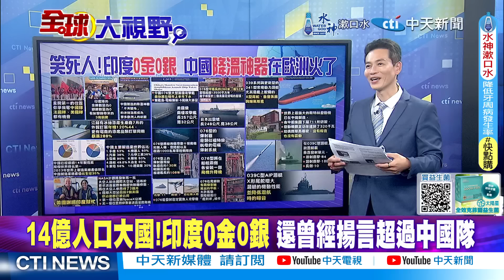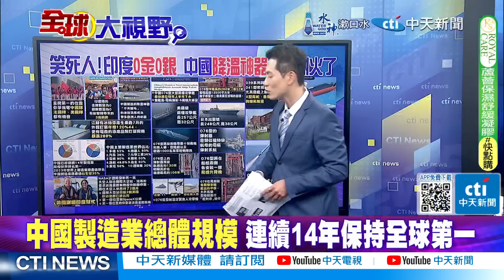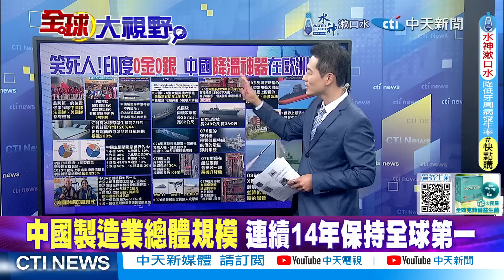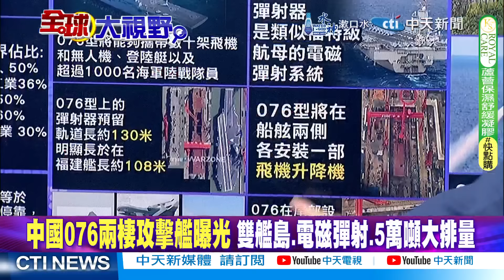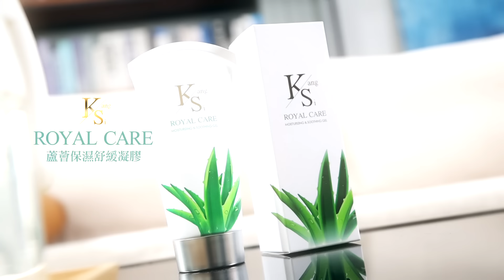嗆贏中國!印度奧運0金|中國降溫神器歐洲火了|【全球大視野】@全球大視野Global_Vision 小編精選